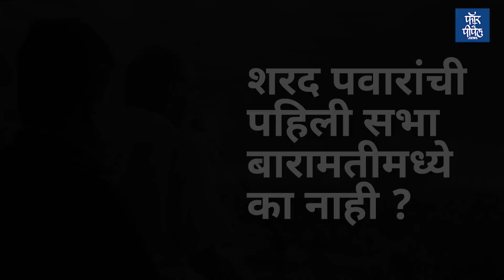Sharad Pawar यांच्या टार्गेटवर OBC नेतेच का? Ajit Pawar | Chhagan Bhujbal | Dhananjay Munde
पवारांच्या टार्गेटवर ओबीसी नेतेच का?
पहिली सभा बारामतीत का नाही?